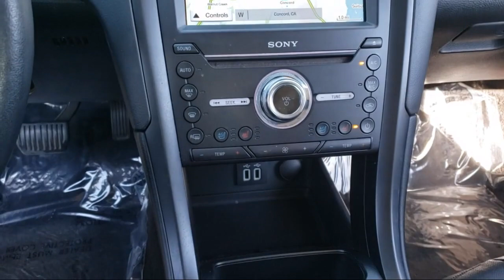2019 Ford Fusion Energi Titanium Sedan Concord San Jose Fremont Hercules Sacramento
2019 Ford Fusion Energi Titanium Sedan Stock Number: P12317 Vin:3FA6P0SUXKR175466.

2285 Diamond Blvd.